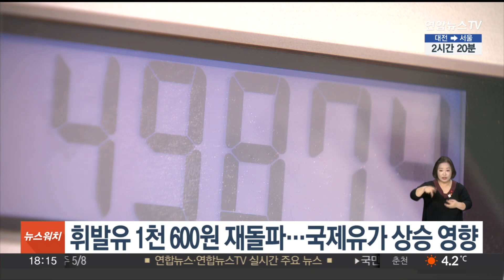휘발유 1천600원 재돌파…국제유가 상승 영향 / 연합뉴스TV (YonhapnewsTV)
휘발유 1천600원 재돌파…국제유가 상승 영향

설 연휴를 앞두고 국내 주유소 휘발유 평균 가격이 1천600원대로 다시 올라섰습니다.

한국석유공사 유가정보시스템에 따르면 오늘(8일) 오후 4시 기준 전국 휘발유 평균 판매가격은 전날보다 2.36원 오른 1천600.73원을 기록했습니다.

휘발유 가격의 1천600원대에 진입한 것은 지난해 12월 13일 이후 약 2개월 만으로, 최근 중동의 지정학 리스크가 다시 고조해 국제유가가 오른데 따른 것입니다.

경유 가격도 지난 6일 1천501.49원을 기록하며 작년 12월 26일 이후 6주 만에 1천500원을 넘었습니다.